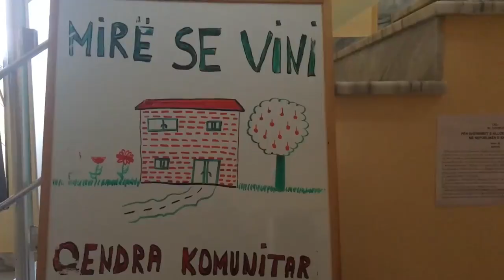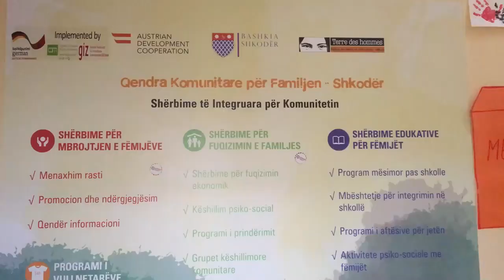SHKODRAWEB Media I Tentohet thyerja e Qendrës Komunitare "Për Familjen" nr. 5 në Shkodër